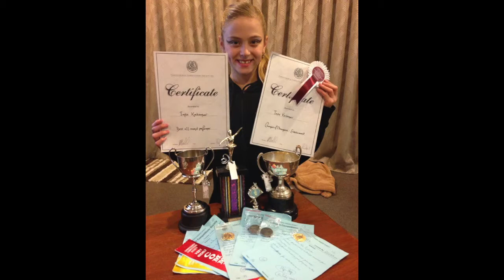Imke Promo 12